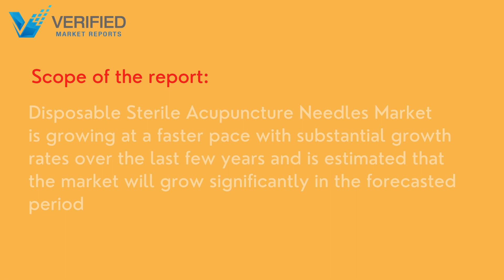Top 10 Company In Disposable Sterile Acupuncture Needles Market Forecast - Verified Market Reports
Disposable Sterile Acupuncture Needles Market is growing at a faster pace with substantial growth rates over the last few years and is estimated that the market will grow significantly in the forecasted period i.e. 2021 to 2028.

Disposable Sterile Acupuncture Needles Market Segment Analysis

Disposable Sterile Acupuncture Needles Market is Segmented On The Basis Of Source, Product, Application, And Geographic scope.

Disposable Sterile Acupuncture Needles Market, By Product
• Steel Handle Needles
• Plastic Handle Needle
• Other

Disposable Sterile Acupuncture Needles Market, By Application
• Hospital
• Clinic
• Household
• Other
Disposable Sterile Acupuncture Needles Market, Key Players
• Empecs
• SEIRIN
• Dongbang
• Suzhou Medical
• Suzhou Acupuncture
• Asiamed
• Wuxi Jiajian
• Cloud & Dragon
• AIK Medical